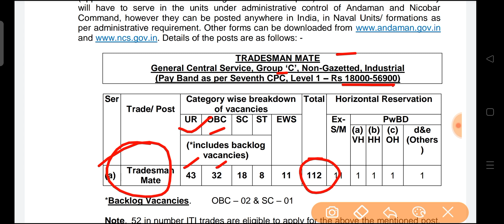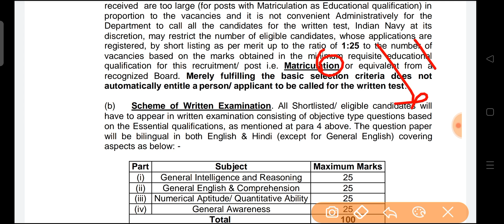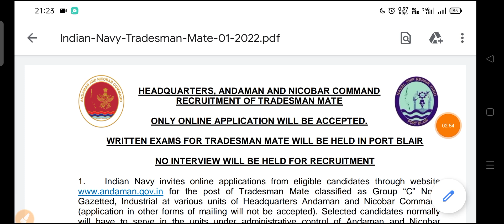Indian Navy Tradesman Recruitment 2022| Navy Tradesman Vacancy Online Form| navy tradesman iti jobs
Tags--
IndiIndian Navy Tradesman Vacancy 2022
Indian Navy Tradesman Vacancy 2022 Official Notification
Indian Navy tradesman mate vacancy 2022 online form
Indian Navy tradesman latest vacancy 2022
Indian Navy tradesman post 112 post vacancy 2022